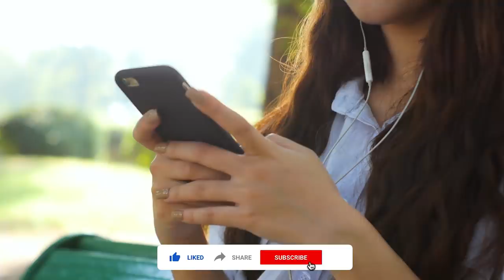4 Dangerous Enemies Killed By Bamsi in Ertugrul Gazi | TOP X TV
4 Dangerous Enemies Killed By Bamsi in Ertugrul Gazi | Urdu / Hindi |

Hello friends, in this video we will be talking about 4 Dangerous Enemies Killed By Bamsi in Ertugrul Gazi. I hope you will like this video.